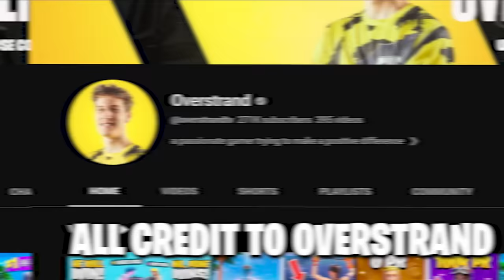I Played FNCS But Tricked PROS With MEMES...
100% cotton - amazing quality and designed by Halo himself!

I Played FNCS But Tricked EVERYONE With MEMES...